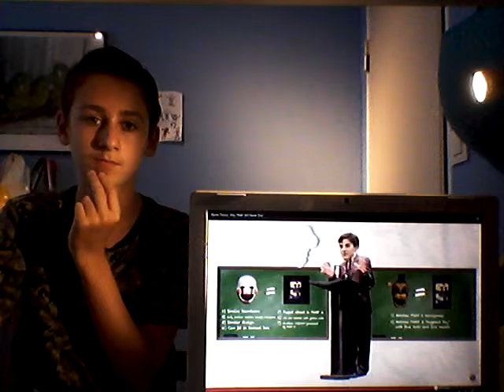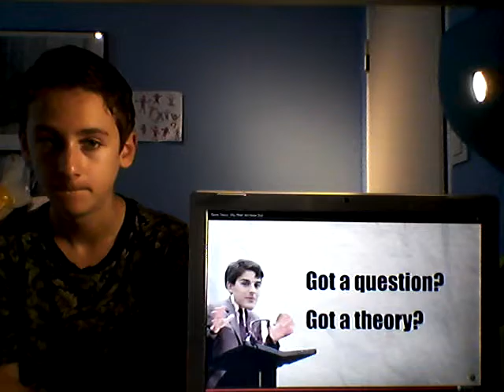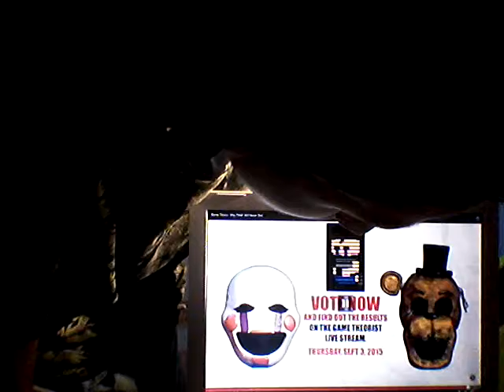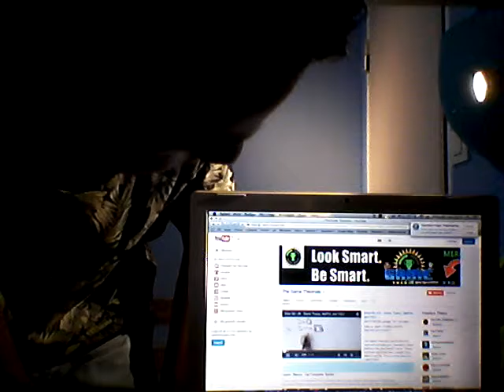REACT EPISODE 31 + LETS TALK EPISODE 13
Today i will be finishing reacting and talking about:
Game Theory: Why FNAF Will Never End(by Game Theory)